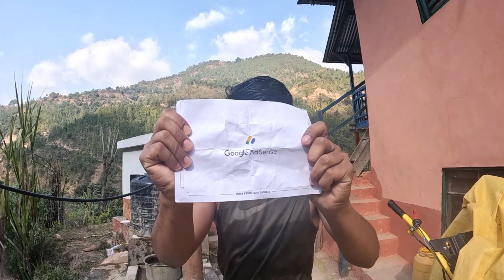Google AdSense pin fainli aayo hjraama ko reaction 😍😍